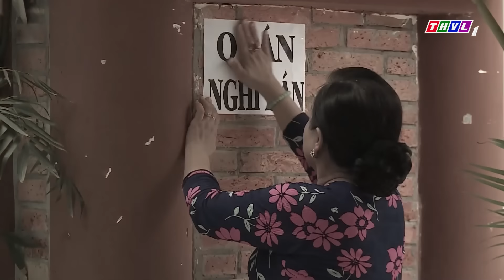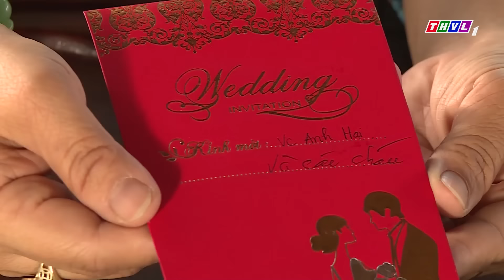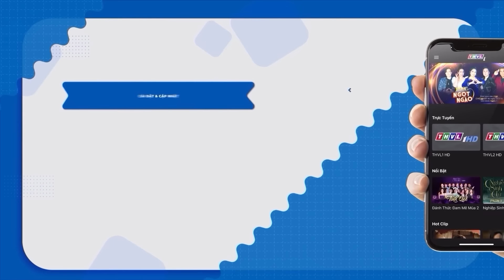MƯU KẾ THOÁT Ế | Phim Hai Lúa Miền Tây 2024 | Phim Việt Nam Hay Nhất 2024